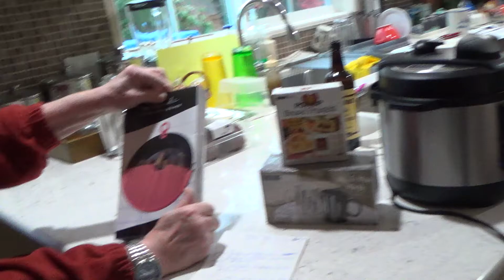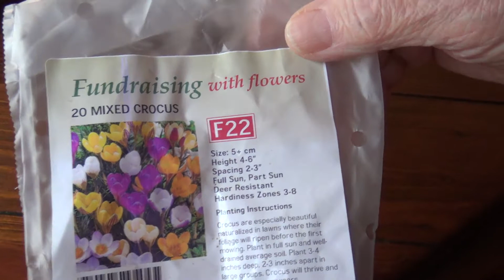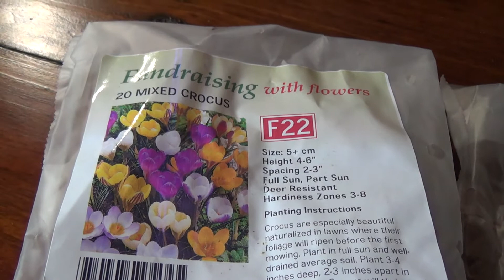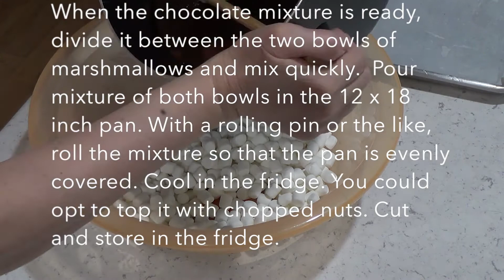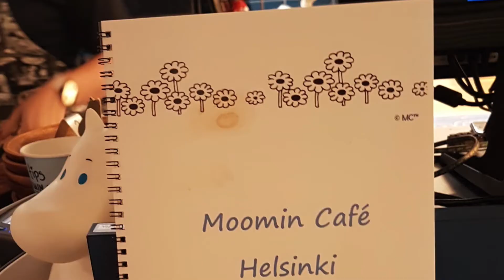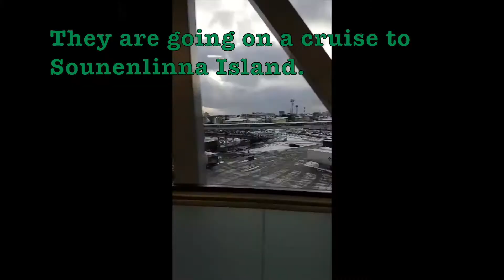Fundraising, Thanksgiving, and Posts from Helsinki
November to Remember. The usual fun! Rocky Road recipe included.